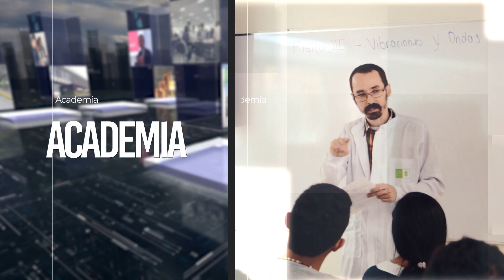Jornada Lactancia Materna en el HUS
Estudiantes UIS promueven la lactancia materna y los hábitos de alimentación saludable.